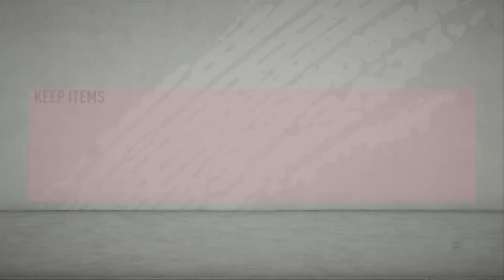FIFA 20 ULTIMATE TEAM:EASY TRADING METHODS AND SNIPING PLAYERS: XBOX ONE TRADING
BEST PLAYERS TO TRADE WITH: FIFA 20 BEST TRADING METHODS TO USE NOW!!